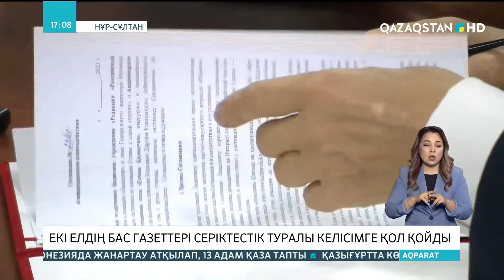«Егемен Қазақстан» мен «Российская газета» серіктестік туралы келісімге қол қойды